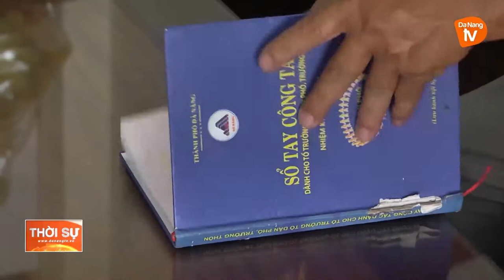TỔ TRƯỞNG DÂN PHỐ “DÂN VẬN KHÉO ”